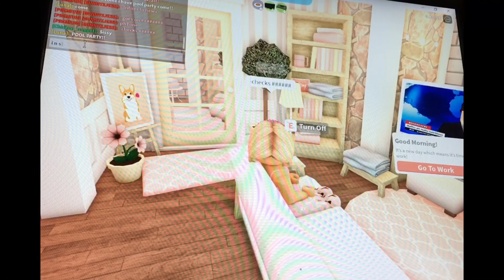Teens Realistic Morning Routine! |Roblox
Credits
Thumbnail - kylxiie
House - Daisillia